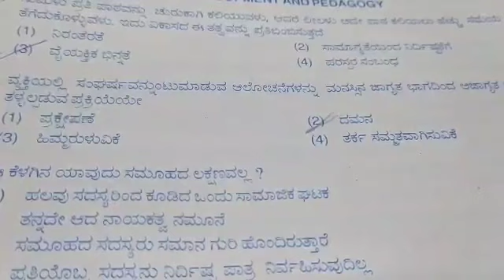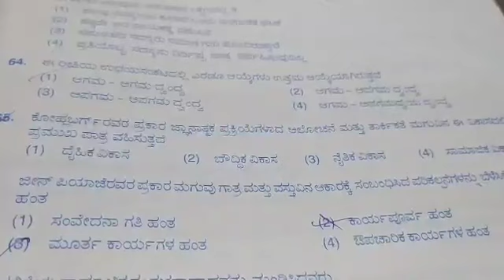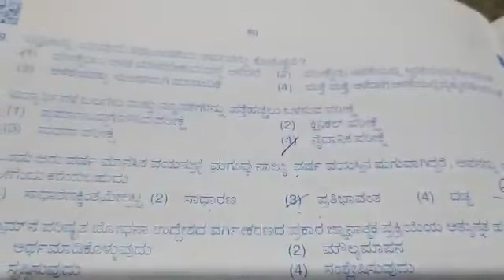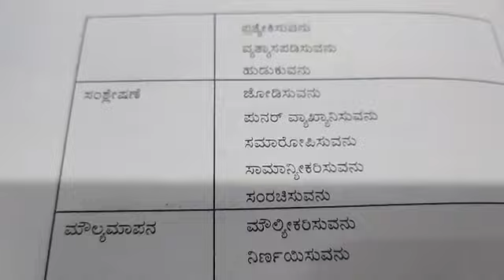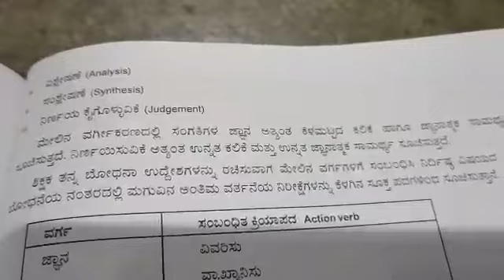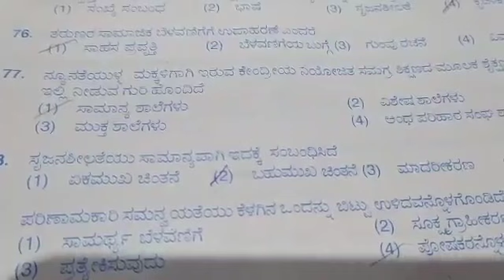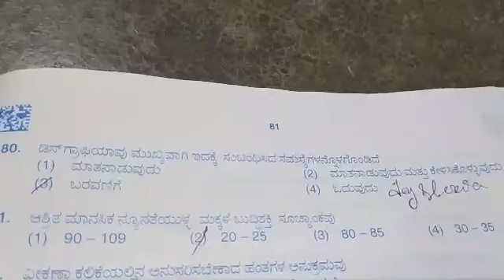TET-Question paper ಶೈಕ್ಷಣಿಕ ಮನೋವಿಜ್ಞಾನದ ಪ್ರಶ್ನೋತ್ತರಗಳು